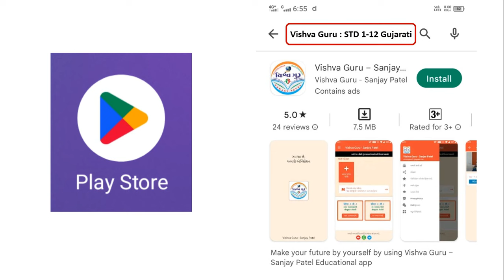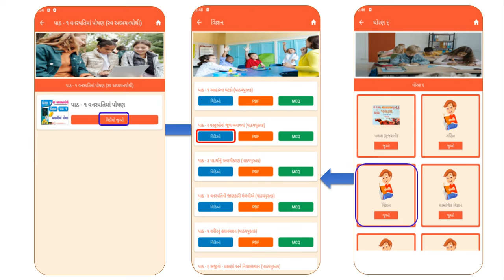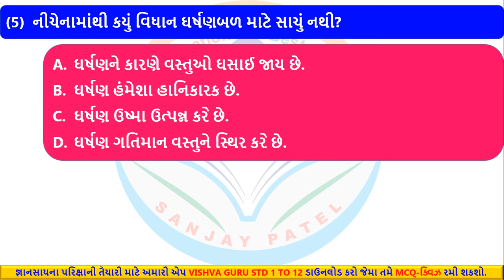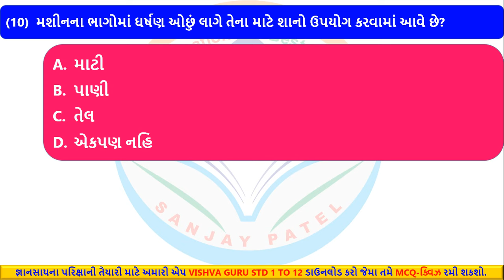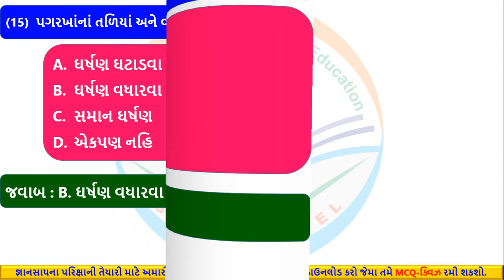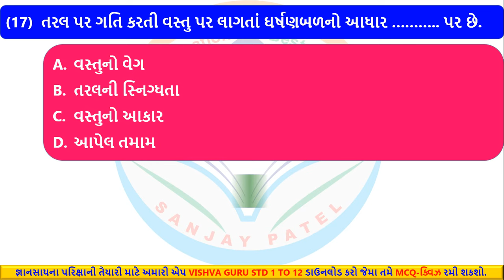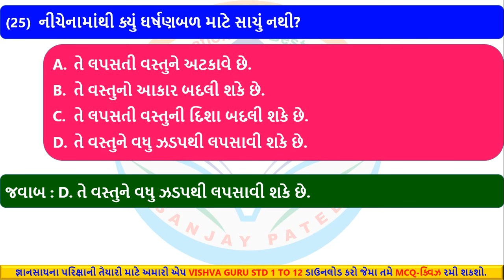dhoran 8 vigyan ch 9 - gyan sadhana scholarship - જ્ઞાન સાધના પરીક્ષા - SAT scholarship exam 2024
👉 MCQ / કવીઝ રમવા માટે નીચેની લિંક ૫ર કલીક કરો : -
● જ્ઞાન સાઘનાના ● તમામ વિષયોના વીડીયો જોવા માટે નીચેના ●પ્લેલીસ્ટની● લીંક ૫ર કલીક કરો.

👉 વિશ્વ ગુરૂ – સંજય ૫ટેલ 👍 એપ્લીકેશન ડાઉનલોડ કરવા નીચેની લિંક ૫ર કલીક કરો : -

8 class
dhoran 9 vigyan
gsse
gyan sadhana exam preparation
gyan sadhana scholarship std 8
gyan setu
gyan setu pariksha
જ્ઞાન સાધના સ્કોલરશીપ યોજના 2024 std 8
dhoran 8 vigyan paath
dhoran 8 vigyan part 9
dhoran 8 vishay ganit paath
gsse exam
gyan sadhana exam paper solution
gyan sadhana exam paper solution 2024
gyan sadhana scholarship exam paper std 8
gyan sadhana scholarship syllabus
gyan sadhana scholarship yojana 2024
gyan sadhna
gyan sadhna pariksha
gyansetu exam paper
gyansetu scholarship 2024
prakharta kasoti
જ્ઞાનસેતુ પરીક્ષા ધોરણ પાંચ

dhoran 8 vigyan path 9 gyan sadhana
dhoran 8 vigyan path 9 most imp questions
std 8 science ch 9 imp question
dhoran 8 vigyan part 9 gyansadhna
dhoran 8 science chapter 9 જ્ઞાન સાધના
std 8 science ch 9 જ્ઞાન સાધના
std 8 vigyan chapter 9 gyan sadhana
std 8 science chapter 9 gyansadhna
ધોરણ 8 સામાજિક વિજ્ઞાન પાઠ 9 જ્ઞાન સાધના
std 8 science ch 9 gyan sadhana pariksha
dhoran 8 gyan sadhana pariksha